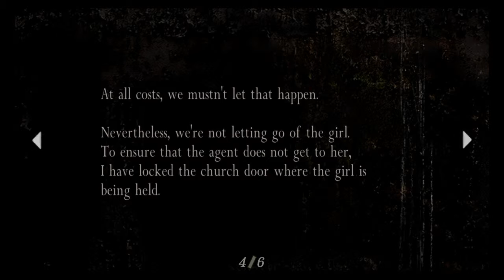Resident Evil 4 #8 (Full Gameplay)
I found out how to do the puzzle!!!
All Christopher Cusick gameplay videos are recorded using PlayStation Capture and commentary is recorded using a Turtle Beach headset.